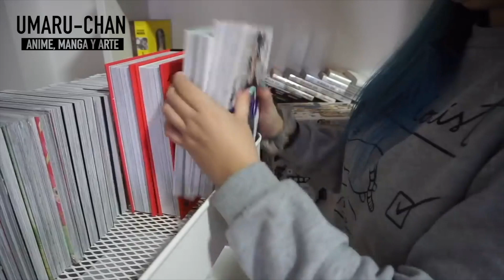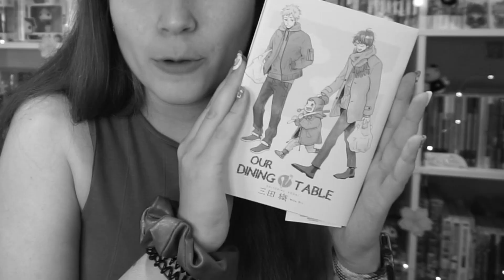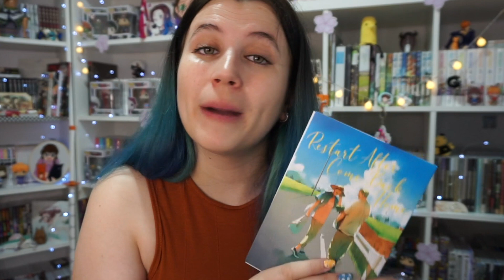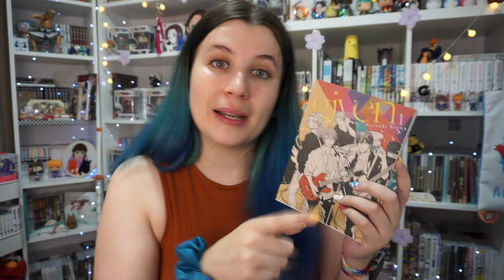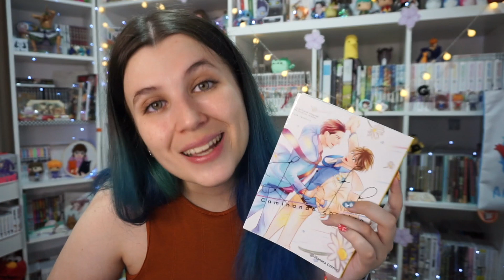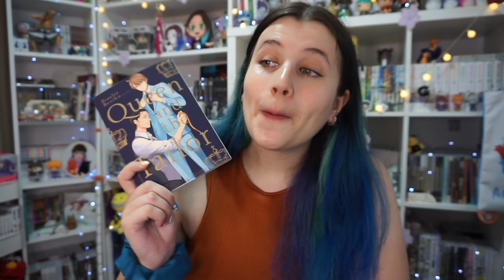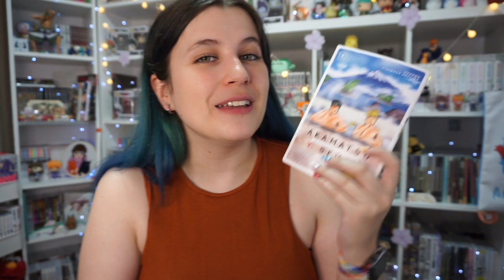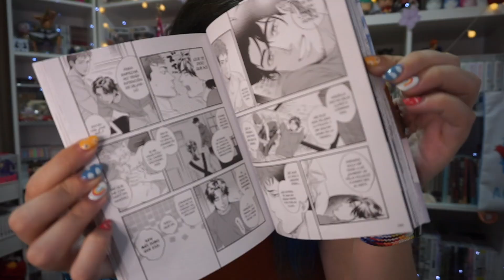10 MANGAS BOYS LOVE QUE NECESITAS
Ohayooo
Después de mucho preguntar, aquí os traigo al fin un videito exclusivo de recomendaciones de manga BL.

Intro: Rewind - Ofshane
Música miembros: Wishful Thinking - Dan Lebowitz
OST Your Name